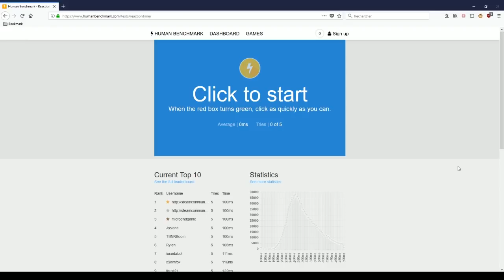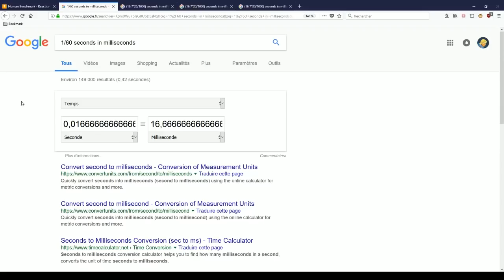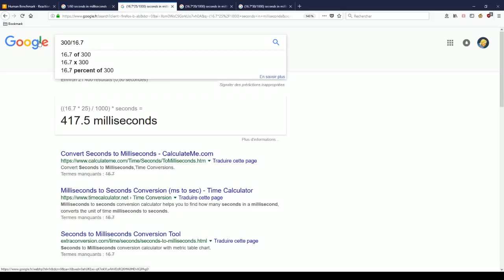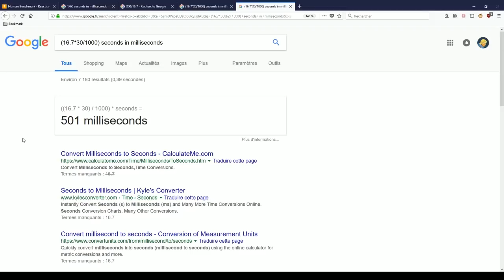Comment Démonter Android 16